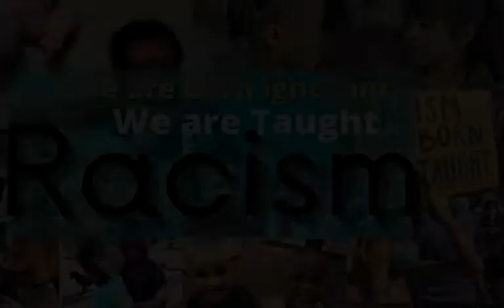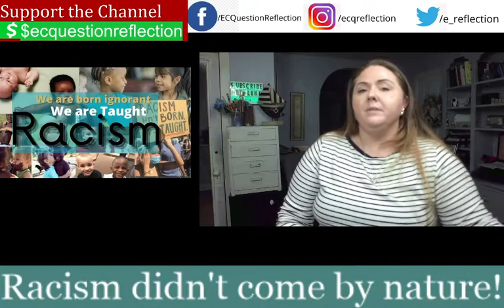We are not born to be racist!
We are no born to be racist. So why are then?
Welcome to E&C Question Reflection. You will get a plethora of truths, facts, and comprehension. We will discuss all kinds of topics randomly. This channel is a very honest and real channel. We touch both sides of perception and respect all sides of perspective. We remain neutral to topics and see the procs and cons in ALL subjects.